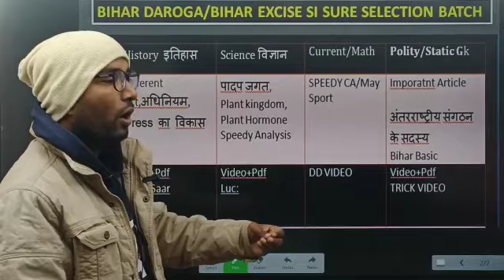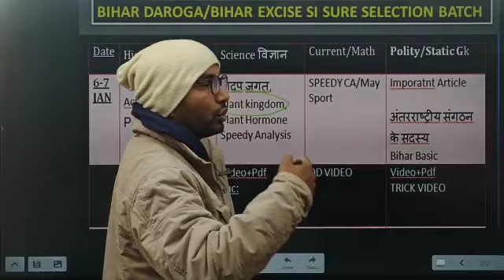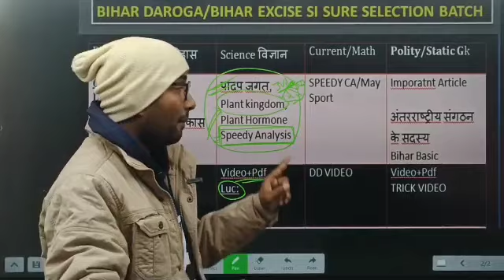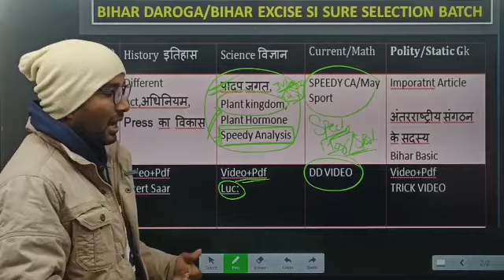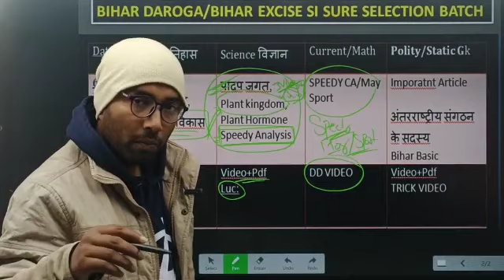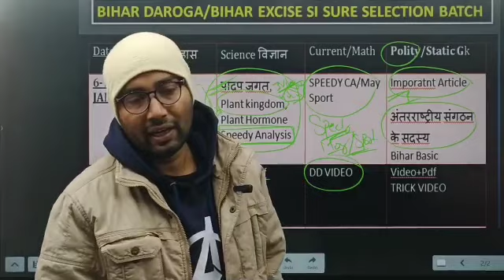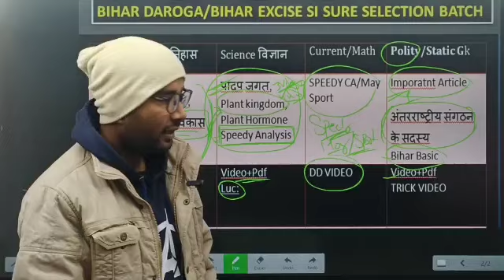BIHAR DAROGA NEW VACANCY 2023 PREPARATION||बिहार दरोगा ⭐⭐.